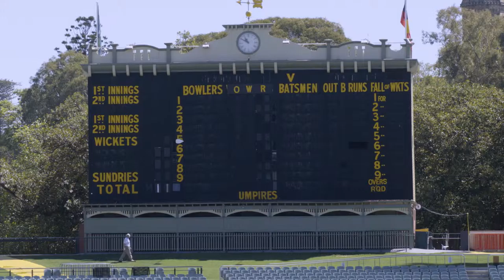South Australia | Ep05 | Cricket & Music with John Suchet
John Suchet is joined by operatic soprano Greta Bradman as they visit the Adelaide Oval to discuss music and Greta’s heritage as the grand-daughter of Australia’s most famous batsman, Don Bradman."